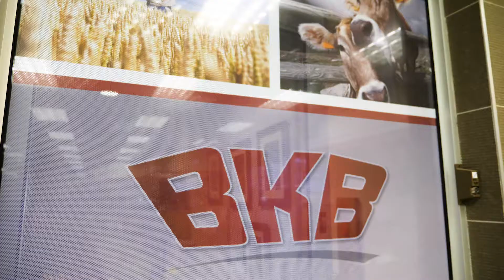BKB Queenstown Trade Store HD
Come have a look inside our BKB Queenstown Trade Store! We caught up with Asanda Sixishe, one of the store's retail associates, who tells us more about the products available inside our stores.

Watch the video below for more information on BKB, your one-stop-shop!